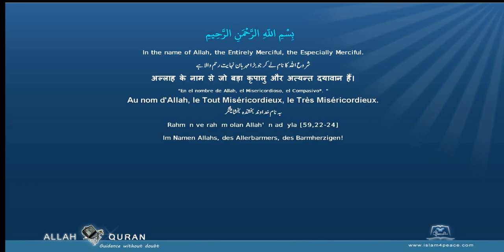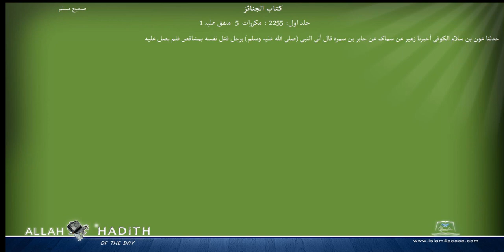Sahih Muslim Arabic صحیح مسلم 013 كتاب الجنائز